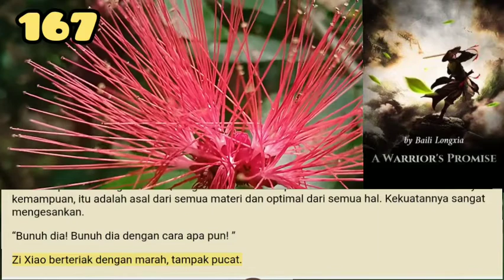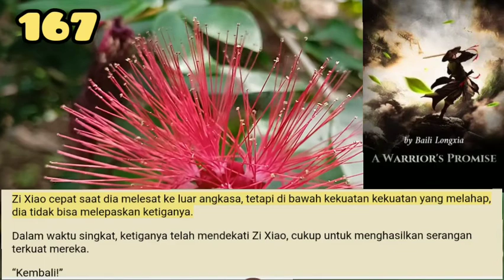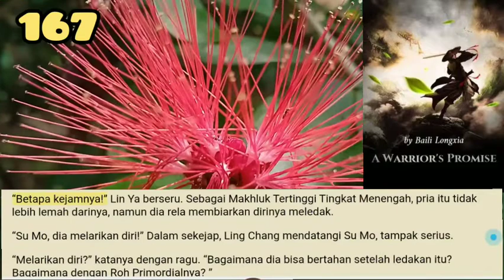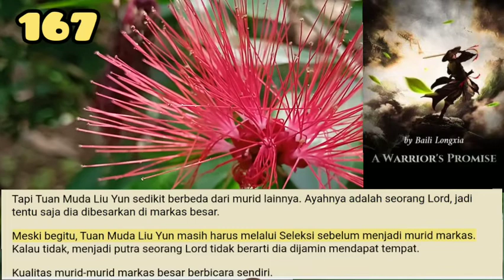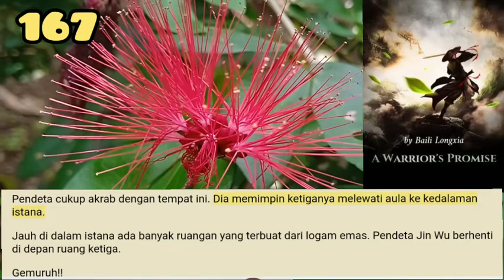Akhirnya Mencapai Alam Tertinggi, Warriors Promise 167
Di dalam ruangan, setelah Su Mo mengkonsumsi Buah Dosu, itu berubah menjadi kekuatan lembut yang menyapu anggota tubuhnya.
Kekuatan itu memelihara kekuatan dalam tubuh dan dagingnya, memberinya intisari dari Aturan Hidup dan Mati.

storian gallery